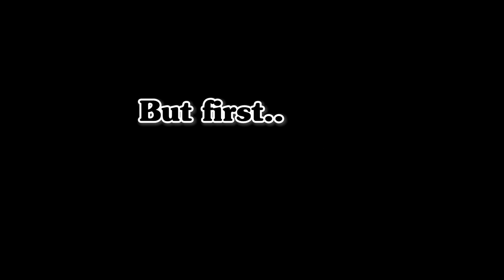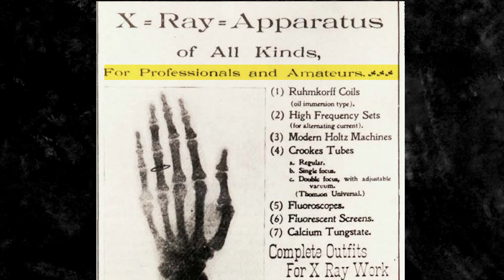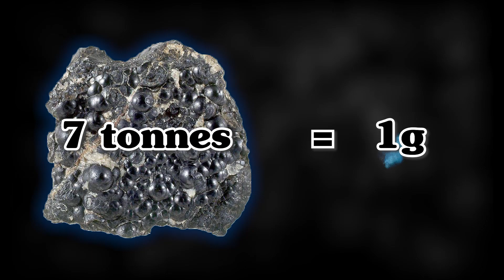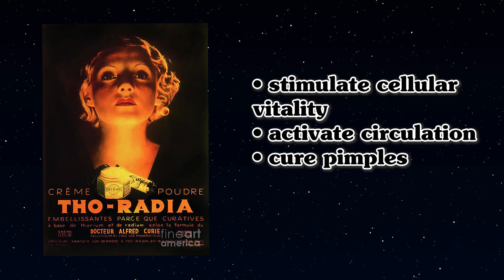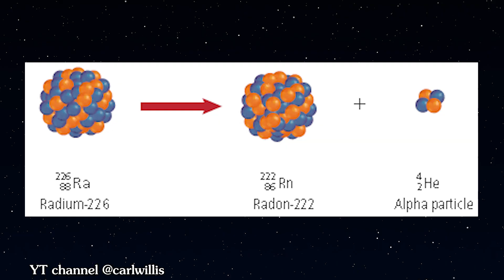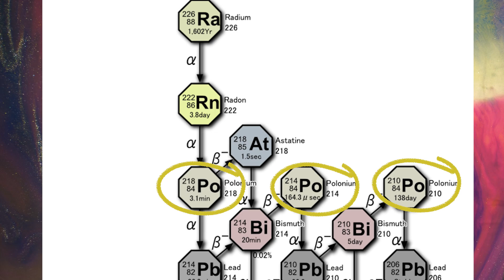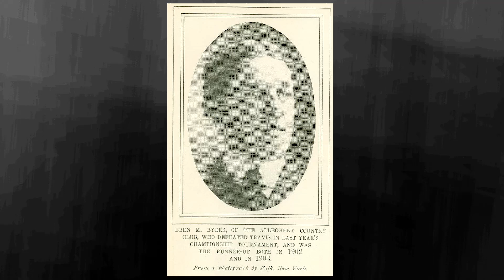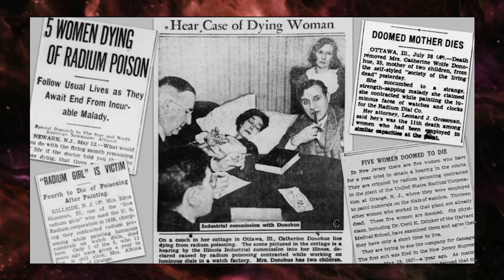The Dark History of Radioactive Beauty Products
Chemistry, especially that of radioactivity, is fascinating. In this video, we look at radium, its discovery by Marie and Pierre Curie in 1898 and in the dangerous hype around this new element. Radium was believed to have healing properties, was associated with luxury due to its rarity and was added to everything from creams and makeup to drinking water.

00 Intro
1:06 Discovery of radium
03:58 Radium beauty products
5:50 Science Bubble
7:19 The "logic" behind the hype
10:38 Radium's decline

The primary source of information for this video was:

 Half Lives by Lucy Jane Santos